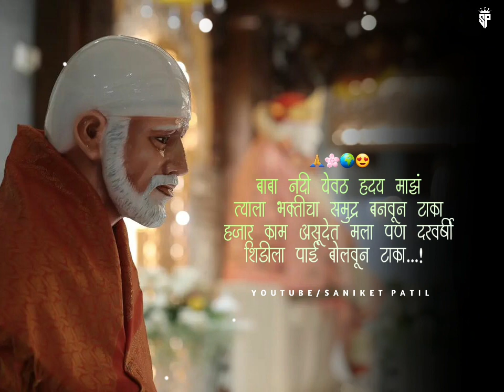Sai baba whatsapp status || new sai baba status|| sai baba guruvar special WhatsApp status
Sai baba WhatsApp Status ,Sai WhatsApp Status ,sai baba whatsapp staus new,Shirdi ke